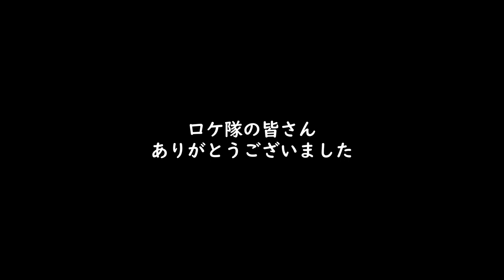【グッと！地球便】ロケ隊と過ごした４日間４日目【メイキング】2023 0831 Gutto 04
2023年10月15日放送の「グッと！地球便」のメイキングの四日目の映像です。密着取材された太田欽也がロケ隊を撮影した内容となっております。いよいよロケ最後の日です。おおむね必要な映像素材を撮り終えたロケ隊の皆さんですが、日程の最後に大事なシーンの撮影があります。台湾東北部の蘭陽平原を背景にインタビューされる様子や地元の人たちとの交流、そして、今単身赴任中の宿舎の一室でのインタビューなどなどが収録されています。おそらくほとんど放送に使われなかったシーンをご覧いただけるかと思います。
もし、本編の読売テレビさんの「グッと！地球便」を見逃されてしまった方はTverでご確認ください。いかにリンクがあります。

関連のリンクは以下の通り

出演
吉田陽（ディレクター）
前原孝彦（カメラマン）
ケビン（台湾現地コーディネーター）
太田欽也（進化発生学者）

撮影・編集
太田 欽也